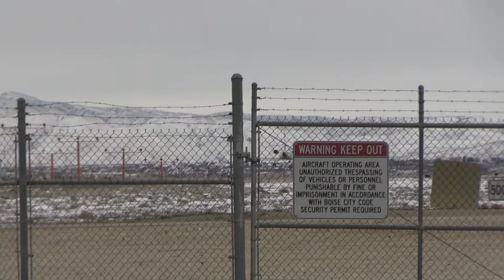Phoenix Sky Harbor International Airport PHX AND Boise Gowen Field BOI Planespotting 2 for 1!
Enjoy this double dip of planespotting from two different airports in one video. I snuck down to PHX for the afternoon and expected to be back home that evening but my flight couldn't get into SLC so I ended up diverting for the evening to BOI. So I had the opportunity to see a lot of the traffic that comes into Idaho's state capitol. A lot of new Alaska routes come to the area.

Check out the long and growing list of airports I've been to and enjoy some quality planespotting footage from across the country: